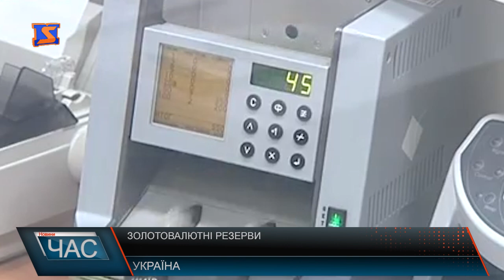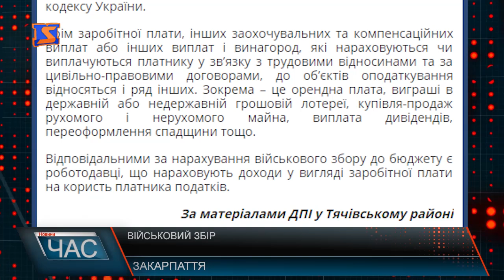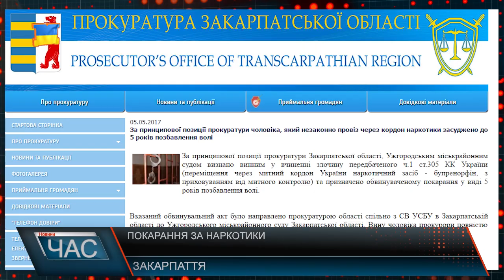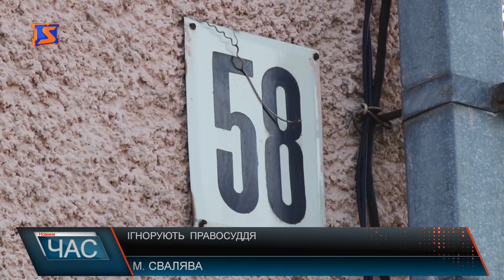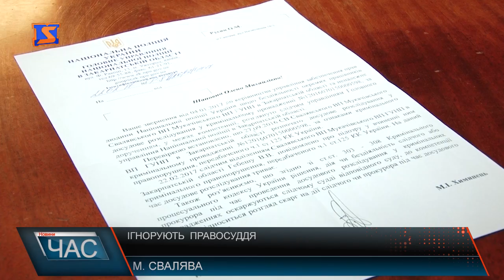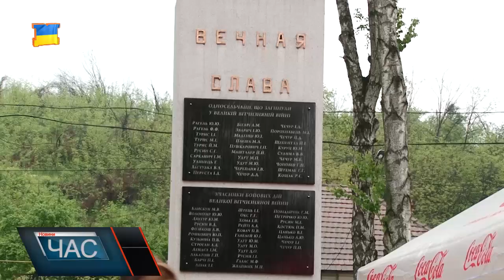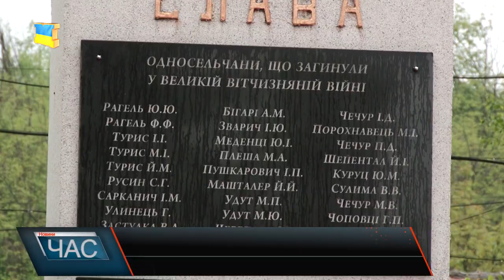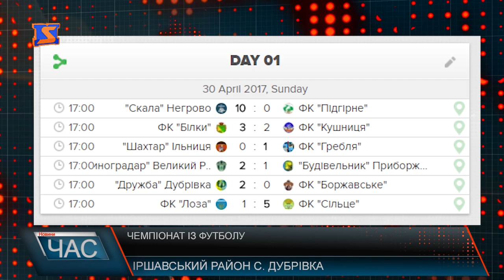Програма “ЧАС”. Hовини Закарпаття за 06 травня 2017 року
Результати  співпраці. Ювілейний візит
Прихисток для старенької. Ігнорують правосуддя
Урочисто відкрили. Практичний кабінет для будівельників
Для юних спортсменів. Новий майданчик
Вшанували. День пам’яті та примирення
Чемпіонат із футболу. Кращі з кращих.